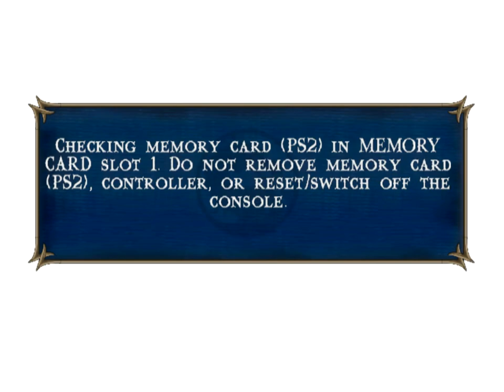Mortal Kombat Shaolin Monks PS2 Прохождение / Walkthrough part 8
Игровая платформа: PlayStation 2
Язык: Английский
Запись восьмая ^_^